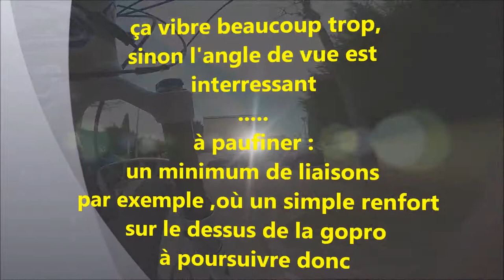essai gopro vue fourche part 1